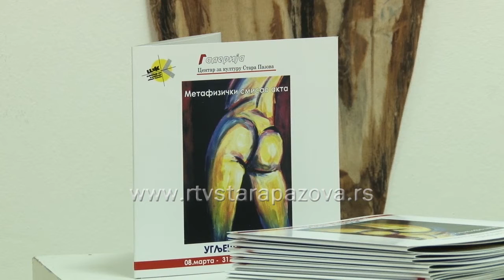Izložba Uglješa Čolić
Poklonici likovne umetnosti mogu do kraja meseca da u Galeriji Centra za kulturu Stara Pazova pogledaju izložbu aktova akademskog slikara Uglješe Colića iz Novog Sada. Otvaranje izložbe je bilo sinoć.